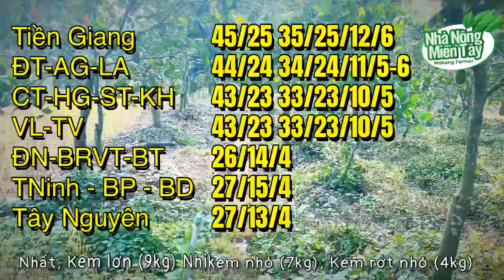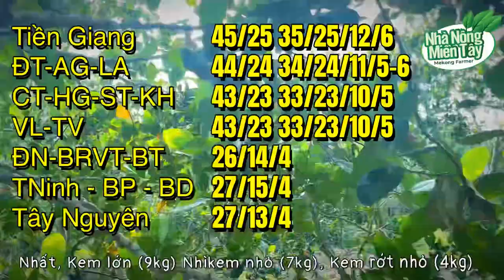Giá mít thái hôm nay ngày 04.10.2024: giá mít đi ngang